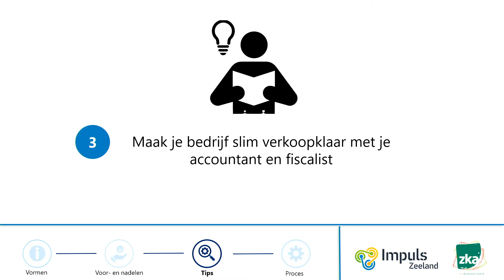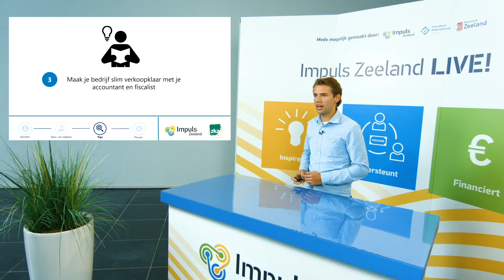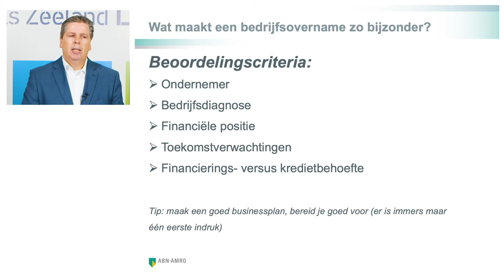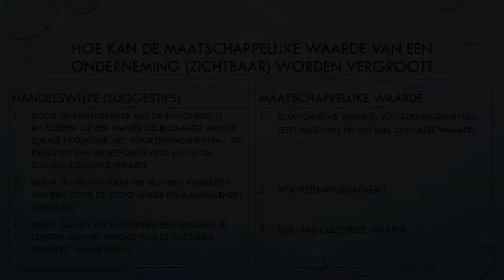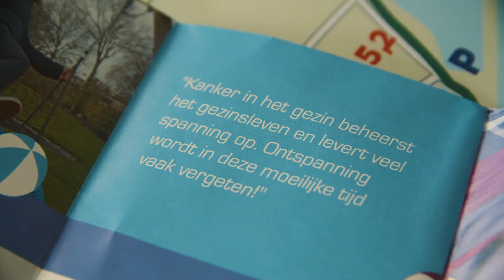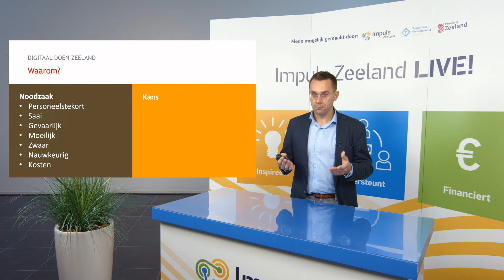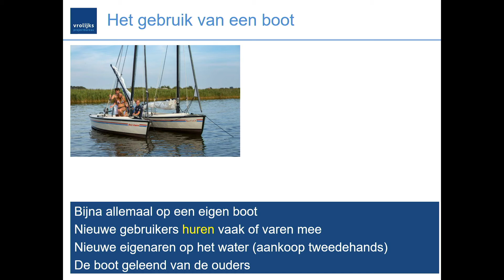Compilaties webinars voor de vrijetijdssector - deel 2